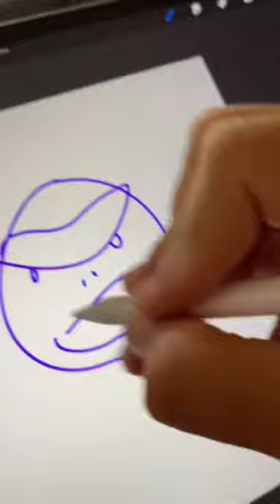Drawing Donkey Kong in my art style!